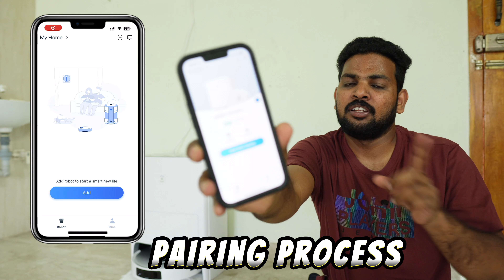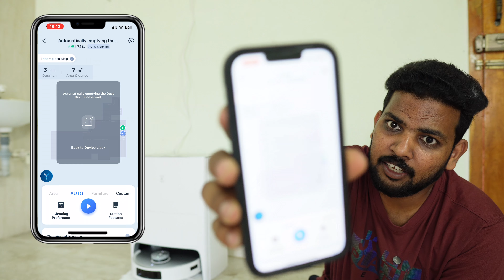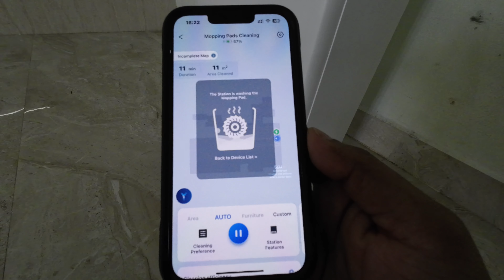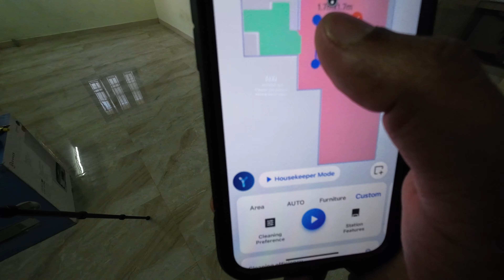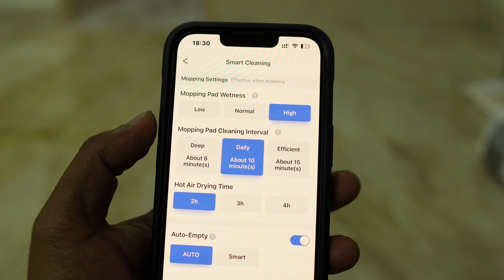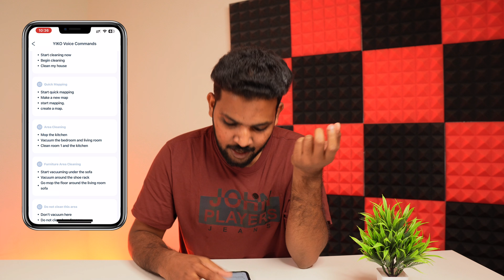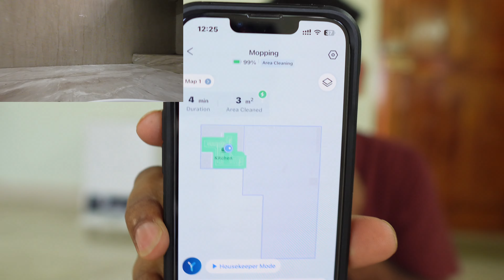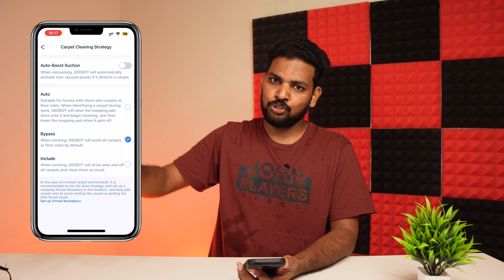ECOVACS DEEBOT T20 OMNI Tamil Review Robotic vacuum cleaner | Future of house cleaning 😍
DEEBOT T20 OMNI Review tamil
deebot t20 omni
ecovacs deebot t20 omni tamil

"Introducing the ECOVACS T20 OMNI, the industry's first robot vacuum and mop cleaner revolutionizing home cleaning with cutting-edge features. Experience the power of 131℉ hot water mop washing, dissolving oil and dirt for a thorough clean. Level up your mopping with auto-lift technology for carpet detection, keeping rugs dry. The OZMO Turbo pressurized spinning mop ensures premium scrubbing and edge-to-edge cleaning.

✅ Special Code: SAKTHIT20
✅ Code Discount: 5,000 INR

With a maximum suction of 6000Pa and an upgraded tangle-free rubber brush, the T20 OMNI is the most powerful ECOVACS robot vacuum ever. The OMNI station automatically empties the robot, holding dust for up to 75 days. Take control effortlessly with YIKO Voice Assistant, making cleaning as simple as voice commands.

Experience next-level intelligence with TrueMapping 2.0 technology, conducting a precise 360° scan of your home environment. TrueDetect 3D 3.0 Object Avoidance, utilizing structured light technology, ensures millimeter-level avoidance for a smooth and peaceful cleaning experience, even in the dark.

What you get: T20 robot vacuum, OMNI station, mopping pads, auto-seal dust bag, side brushes, cleaning tools, user manual, and a worry-free 12-month warranty. Elevate your cleaning routine with the ECOVACS T20 OMNI – where innovation meets efficiency.